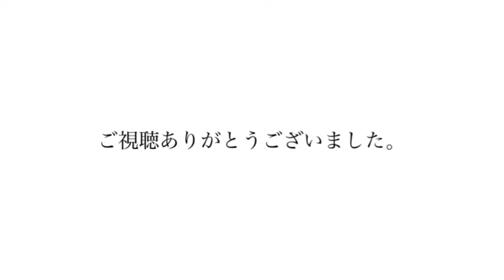『04 Limited Sazabys 』【squall】ドラム叩いたら最高の出来だった。 《ドラム 叩いてみた》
大学1年生のさんおじです！

ドラムや太鼓の達人なんかの動画を中心に投稿していくと思います！

イヤホンを使用して聴いていただけると、全体的に綺麗な音でお聴き頂けます😌

独学でドラムを叩いているので、基礎苦手です……。その他至らない点があるかもです、
ドラムの叩いてみた動画などは、基本全て耳コピなのに加えて、アレンジをしていることもあるので、本家通りにやりたい方などは参考までに。。。